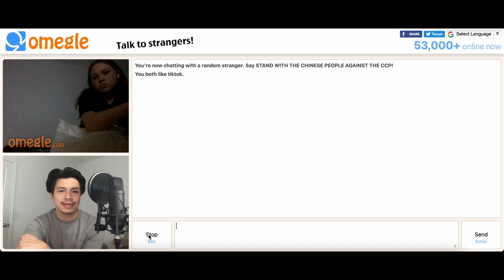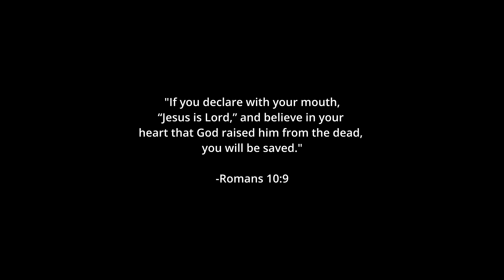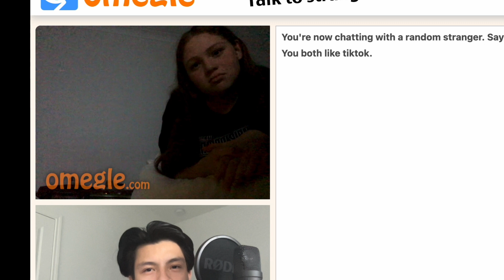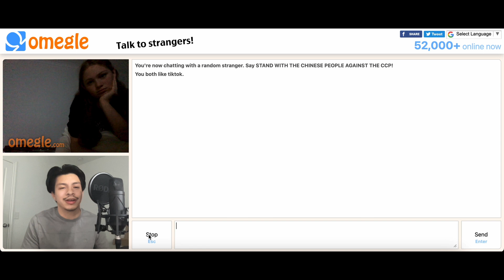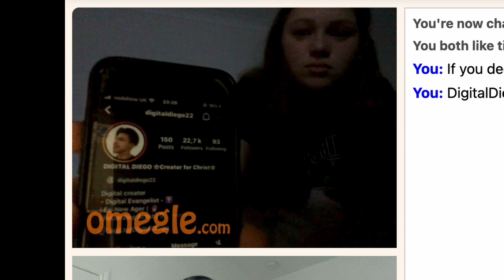She Realizes Her Afterlife Theory Is Stupid!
You want to have your music on all major platforms too?